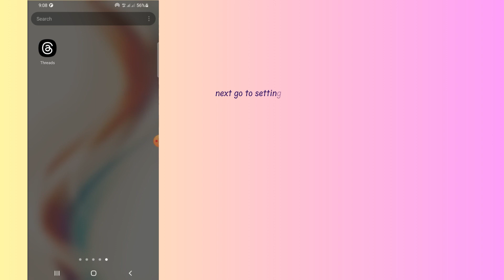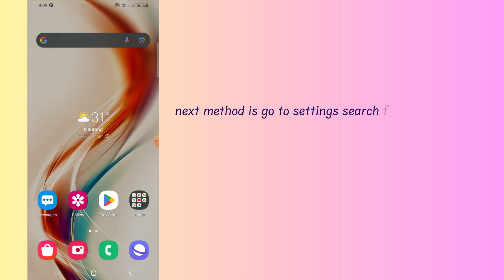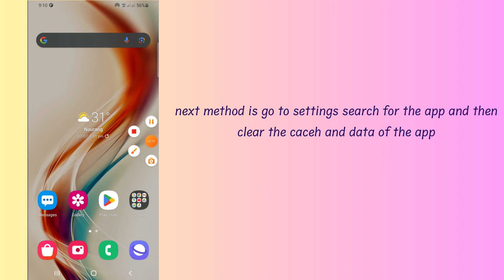How to Fix Threads Crashing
Are your Threads App Crashing?
In this video, you will learn why the Threads App is Crashing and how to fix it.